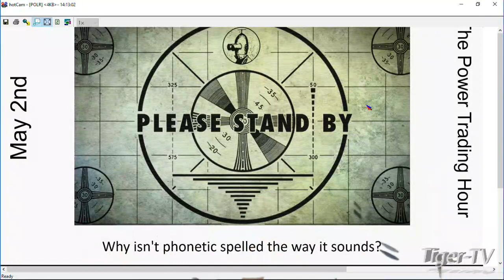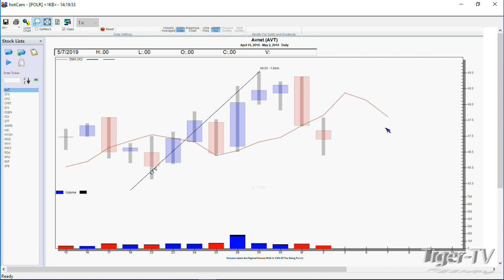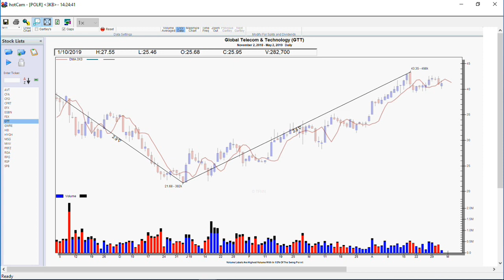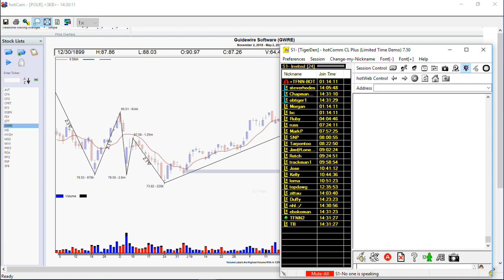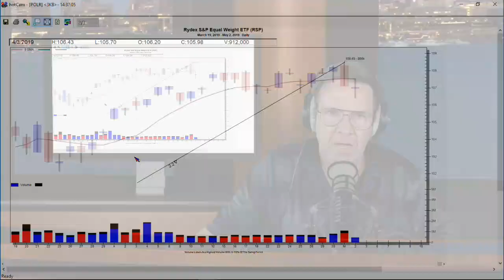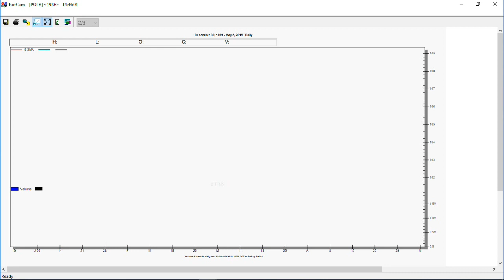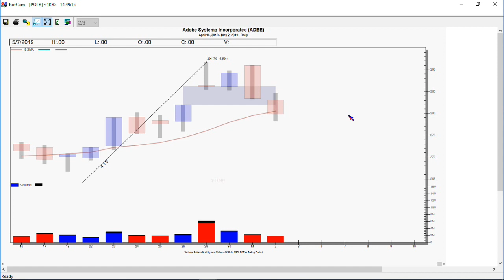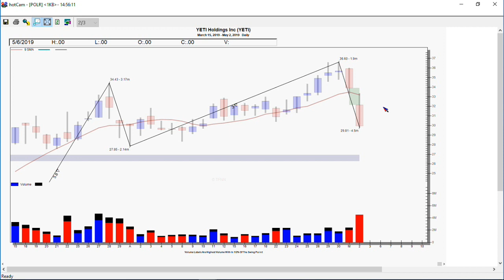May 2nd, Power Trading Hour with David White on TFNN - 2019